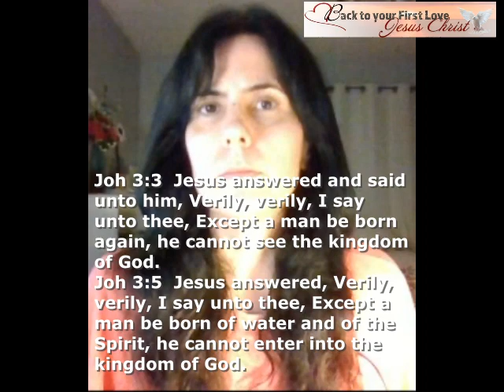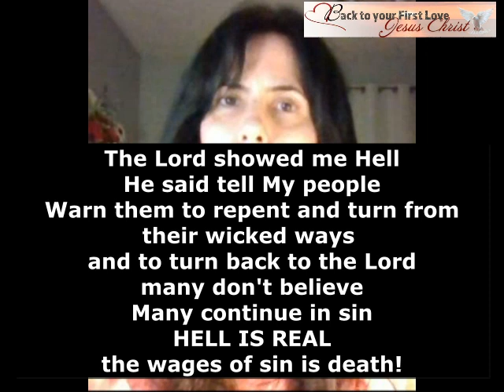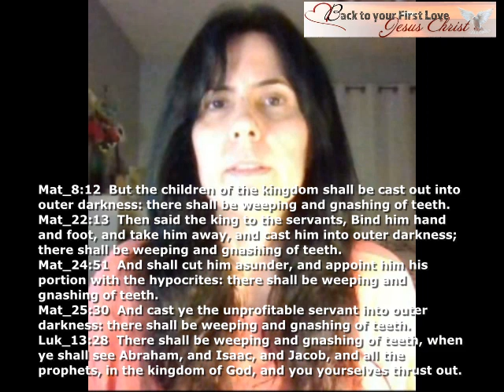Eternity Is One Breath Away!